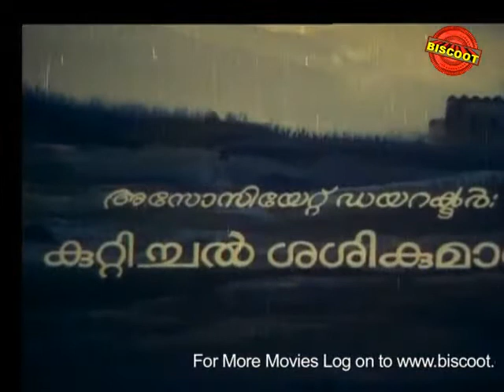Rahasyam Parama Rahasyam 1988: Full Malayalam Movie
"Watch Full Length Malayalam Movie Rahasyam Parama Rahasyam release in year 1988. Directed by P K Joseph, Produced By E K Thyagarajan, Music by S P Venkatesh and starring Jagathi, Ratheesh, Shari, Seema, Adoor Bhasi, T G Ravi, Balan K Nair.